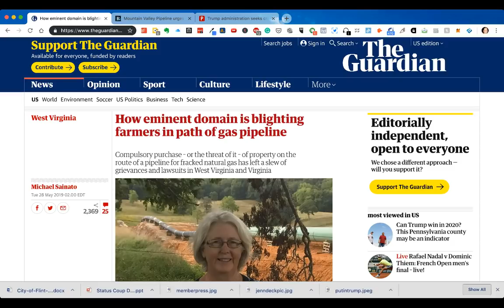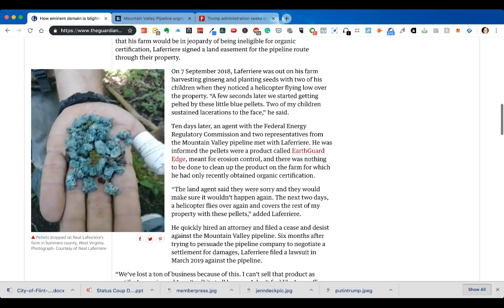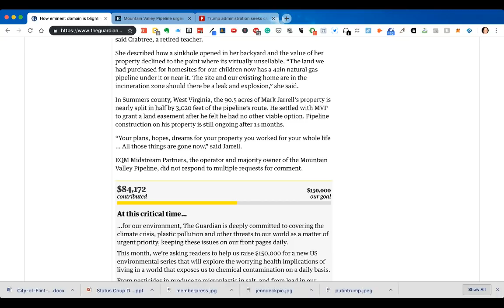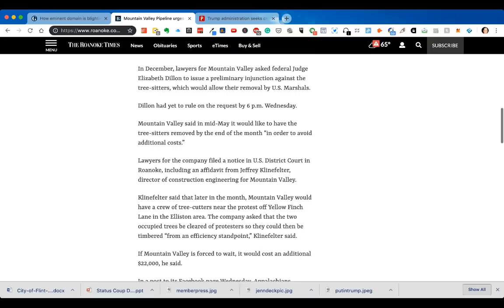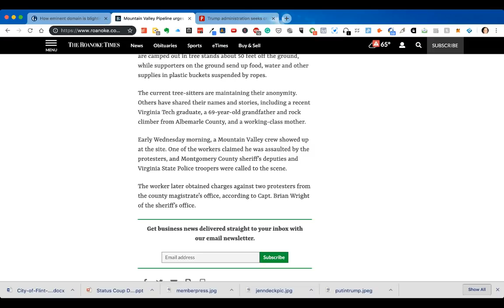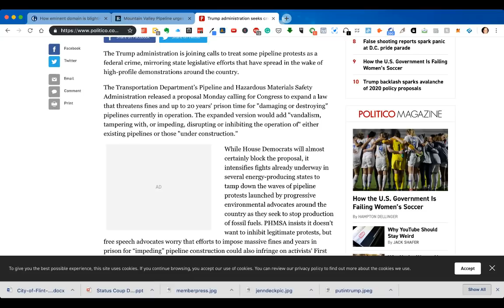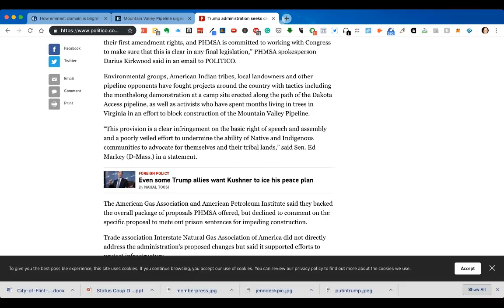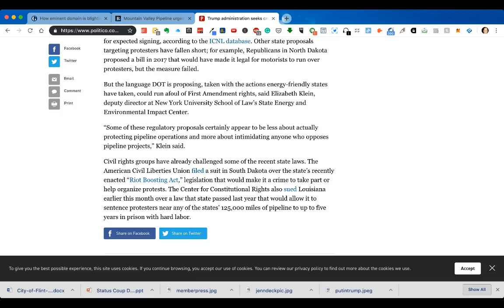Mother Frackers Continue Using Eminent Domain to Steal Your Land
JOIN Status Coup as a MEMBER so we can get out on the road NOW and cover Bernie Sanders presidential campaign---unless you want to rely on CNN to do it? It's only $5-10 bucks a month to support REAL IN-THE-FIELD INDEPENDENT JOURNALISM

Jenn Dize reports on the continued use of eminent domain from fossil fuel companies to seize people's land for fracked gas pipelines.